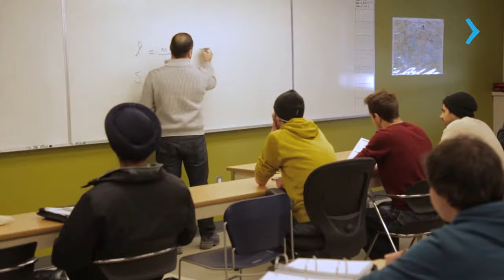ESTUDE MINING ENGINEERING NO SASKATCHEWAN POLYTECHNIC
Descubra as oportunidades oferecidas pelo programa de Mining Engineering na Saskatchewan Polytechnic, localizada na província de Saskatchewan, Canadá. Este programa é projetado para proporcionar aos estudantes uma educação de alta qualidade e prática, preparando-os para uma carreira dinâmica na indústria de mineração.

Ao escolher o programa de Mining Engineering Technician na Saskatchewan Polytechnic, os estudantes têm a chance de se envolver em aprendizado prático, adquirindo habilidades essenciais para o setor. A instituição é reconhecida por seu compromisso com a excelência acadêmica e seu corpo docente experiente, que oferece suporte integral aos alunos durante todo o curso.

Quer saber mais? Acesse e converse com o representante oficial do Saskatchewan Polytechnic no Brasil. Vamos ajudá-lo a dar o próximo passo em direção ao seu sonho de estudar em Saskatchewan, no Canadá!